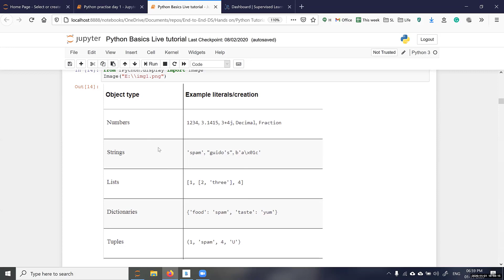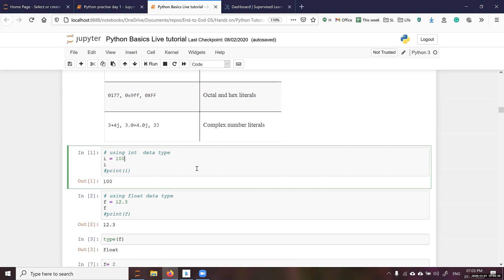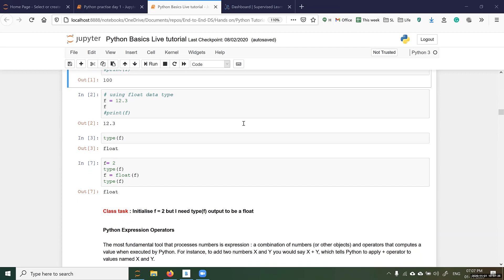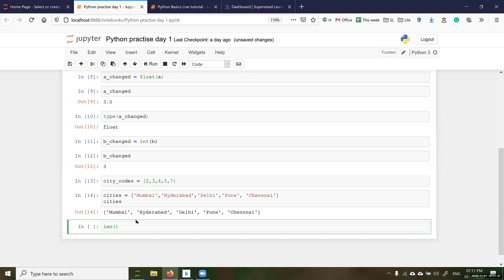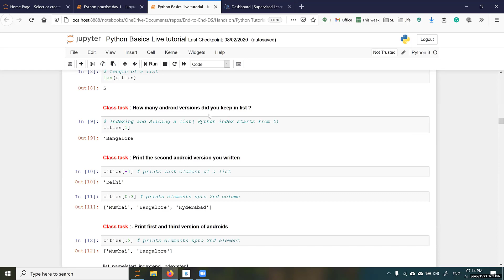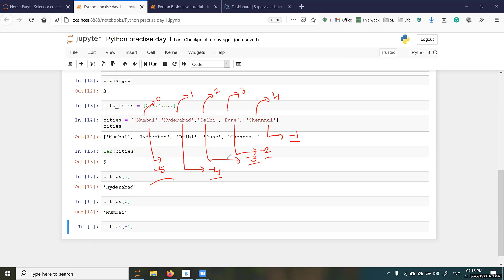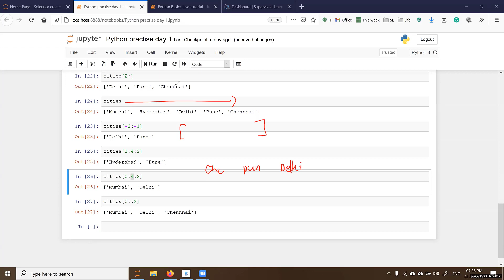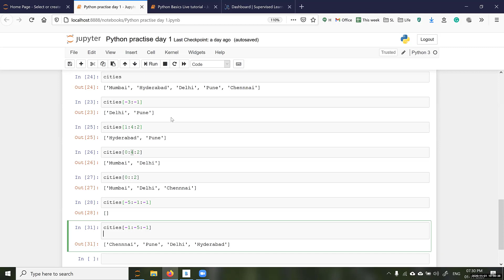Python for beginners - Part 2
This tutorial is part 2 for learning python for beginners.